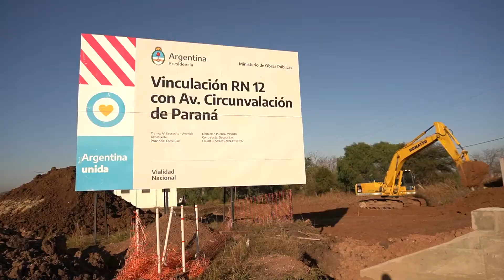Desvío vehicular por avances en la obra de Circunvalación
Será desde este sábado en el sector de avenida Newbery y Ruta 12, modificando el ingreso a Paraná y San Benito. Se trata de una obra estratégica que mejorará el acceso, la integración y la conectividad de la capital entrerriana y el área metropolitana.